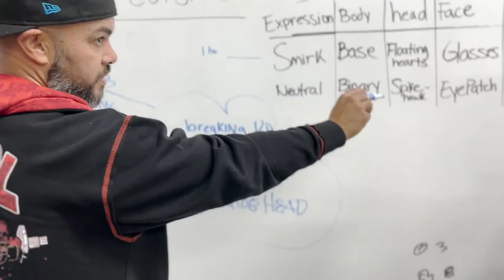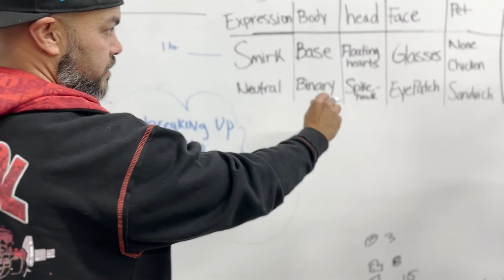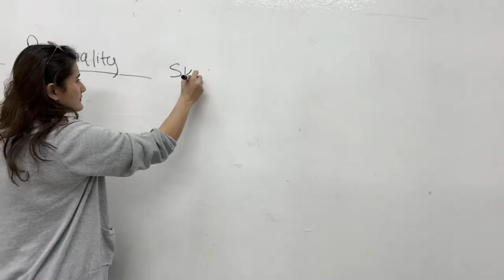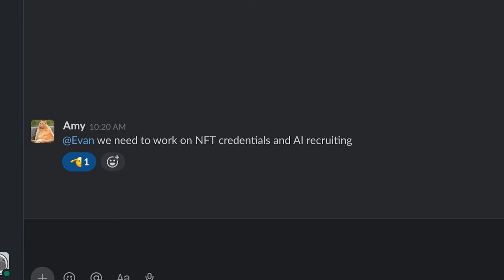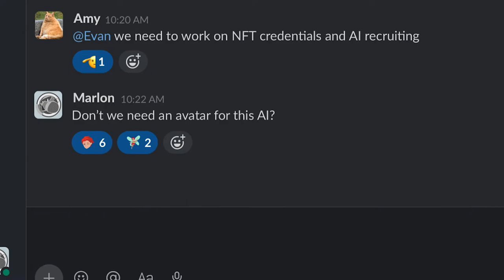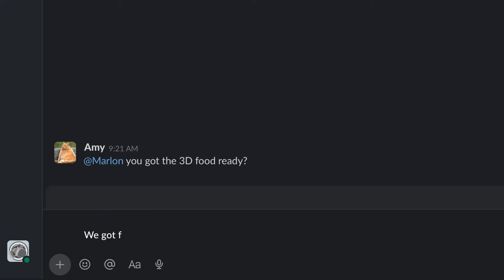The Labs have been BUSY! Here is a peak inside what we've been up to